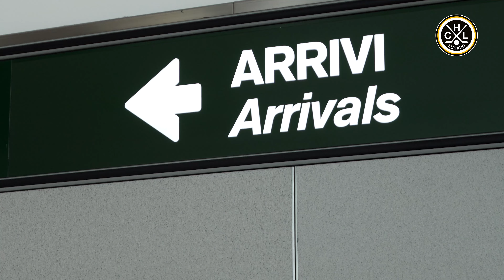Welcome Jani Lajunen!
Vivete con noi i primi momenti in bianconero di uno dei volti nuovi di questa stagione...il centro finlandese Jani Lajunen.